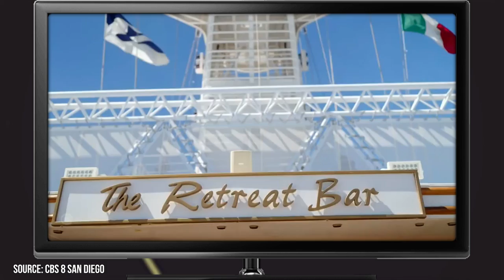The Love Boat is Back - But Now It's a Dating Show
Were you a fan of the classic comedy/drama The Love Boat from the late 1970s and early 1980s? It was a legendary show that revolved around the intrigue and craziness aboard the Pacific Princess cruise ship. And now some of that drama will be brought back to life. But not in the form of a traditional reboot.

00:00 - Intro
00:29 - The Original
01:16 - The New Love Boat
02:40 - The Featured Cast
04:16 - The Hosts
05:05 - Reboots and Crossovers
07:36 - Outro

The Love Boat is getting brought back to life but in the form of a reality dating show. The Real Love Boat is coming to CBS (and to Australia for their own version as well) and will be in the mold of classic reality dating shows. Only, they’ll be aboard a Princess Cruise ship, sailing around the Mediterranean. Hosts Jerry O’Connell and Rebecca Romijn (a real-life married couple) will not only sing the classic Love Boat theme song but will also guide contestants as they compete with others on board to find love. In this video, we’re taking a look at the fun details about the new reality show, as well as some history of the original show.

We go over the cast of the new show, which includes a cruise director, a captain, and a bartender – all of whom have a ton of experience playing those roles in real life. We cover the basics of the reality competition, and what fans can expect from it. Then we talk about the other reboots and crossovers that the Love Boat has had over the years.

Did you know that there was an episode of Martin that was set on a ship, and featured the cast members of The Love Boat, for example? So if you’re a fan of The Love Boat, or a fan of reality dating shows (or both!) check out this video today. Facts Verse presents: The Love Boat is Back - But Now It's a Dating Show!